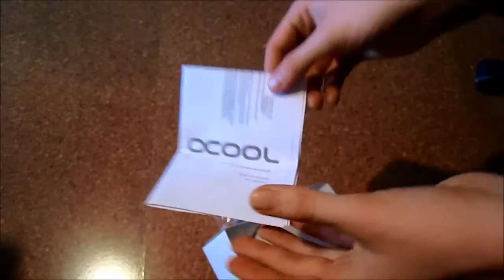Alphacool HF 14 Livingstone - Y/S Sockel 775/1366/1156/1155 EOL CPU KÜHLER ---UNBOXING--- (WaKü)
Ich würde mich über ein Komentar und eine Bewehrtung freuen.=) Und Abonieren nicht vergessen!!!